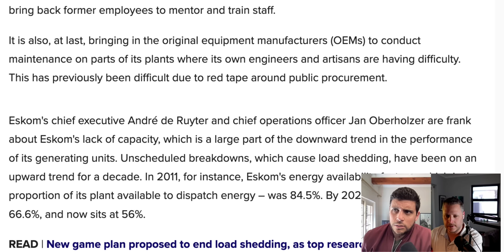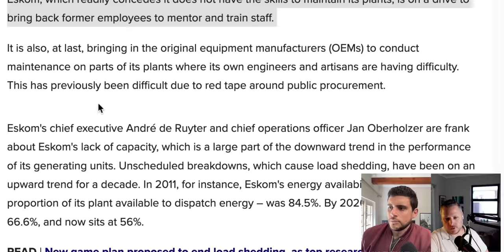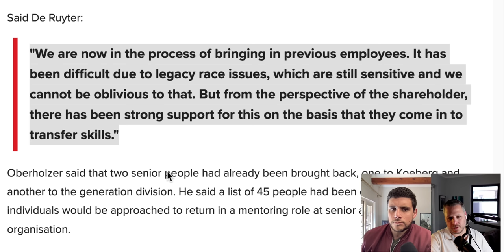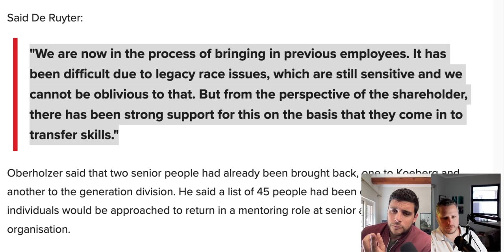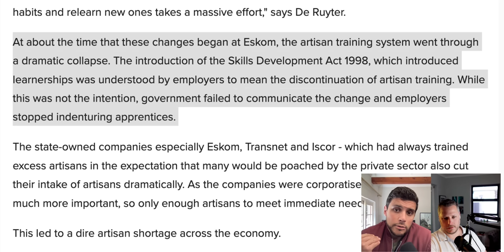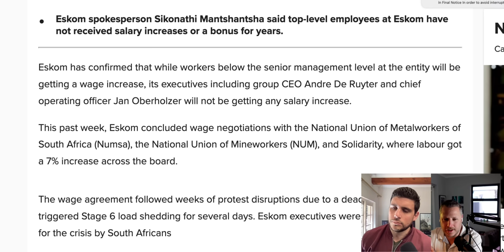Can THIS Save Eskom?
News is that De-Ruyter has been allowed to drop some of Eskom's BEE requirements and is using this lack of red tap to bring back some of the original Eskom architects in a bid to fix the failing state owned enterprise.

We review this latest news and consider whether this can save Eskom.